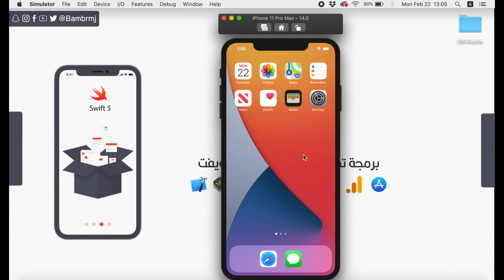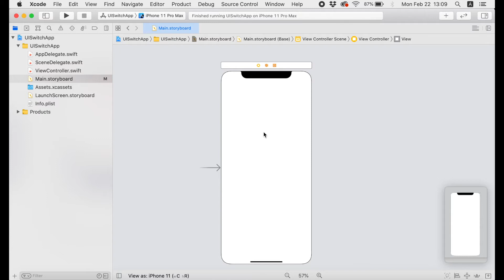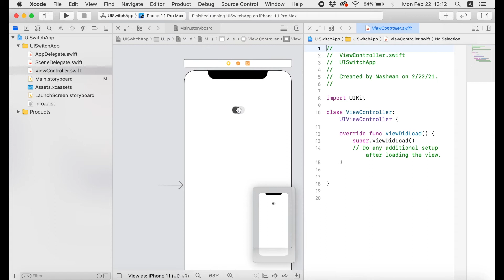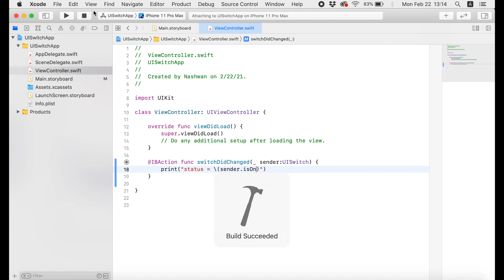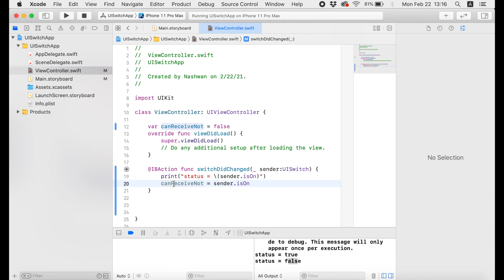70 - Swift Xcode How To Use UISwitch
هذا الدرس شرح لطريقة الاستخدام والتعامل مع
UISwitch

لو عندك أي سؤال أو استفسار اكتب لي بالتعليقات
أو تواصل معي عبر حساباتي علي مواقع التواصل الاجتماعي: